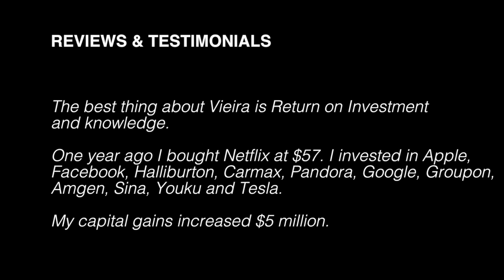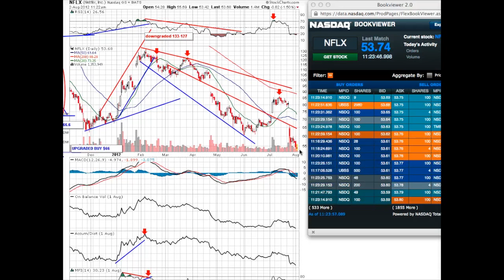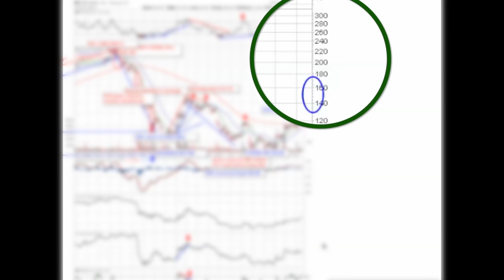The Best Stock to Invest in by the Best Trader in the world